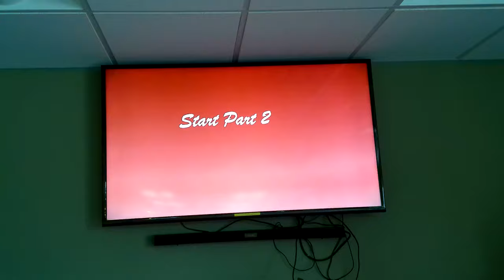2020 Women's Event Part2 A